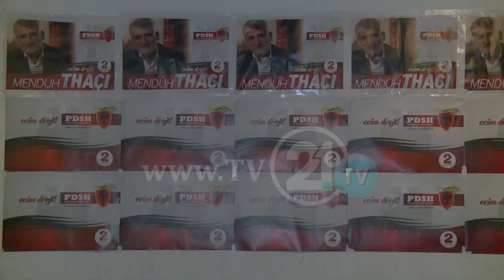THAÇI: ME 11 DHJETOR TA VULOSIM RRUGËN E VËRTETË